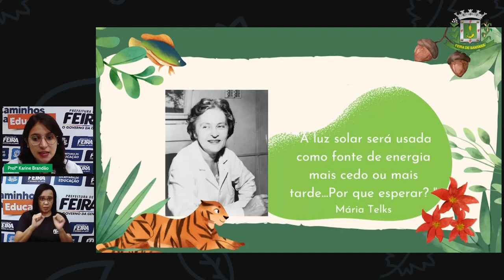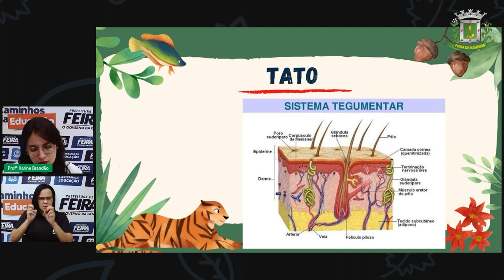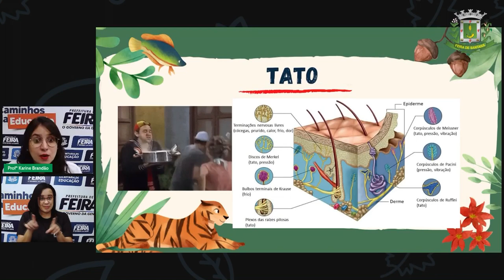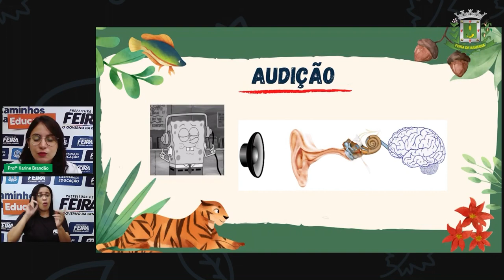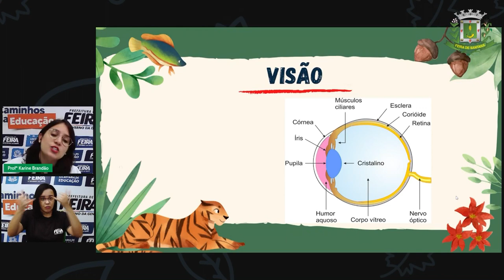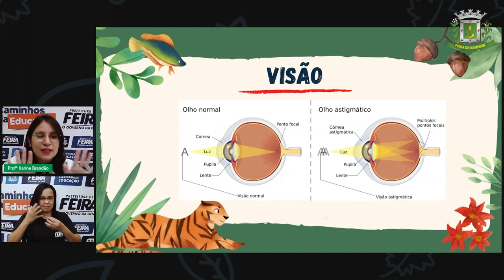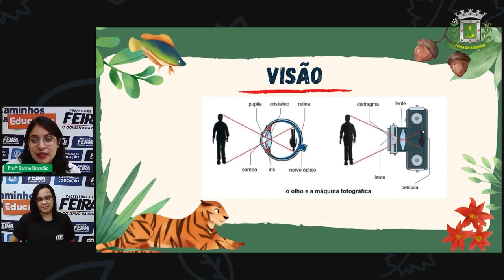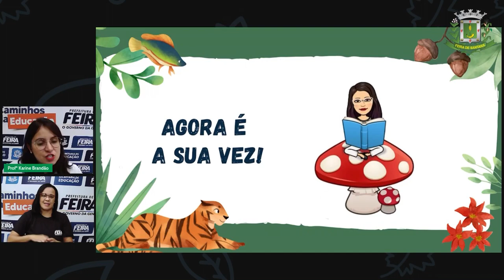2º SEG ESTÁG V AULA 22 CIÊN Os Órgãos do Sentido Humano KARINE